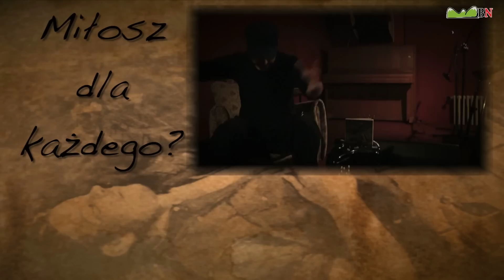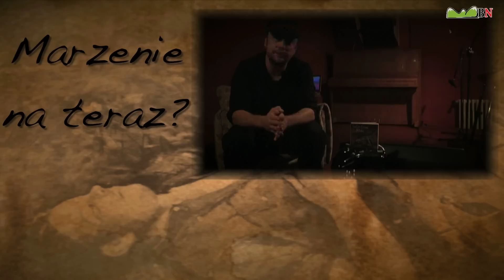Czesław Śpiewa Miłosza (Dziupla)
Fragment występu Czesława Mozila w czeskim klubie Dziupla